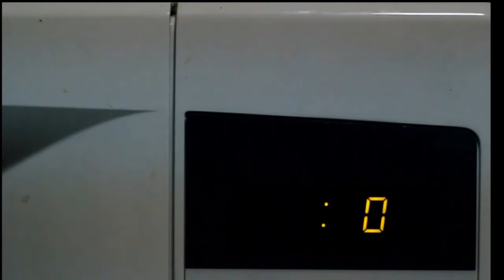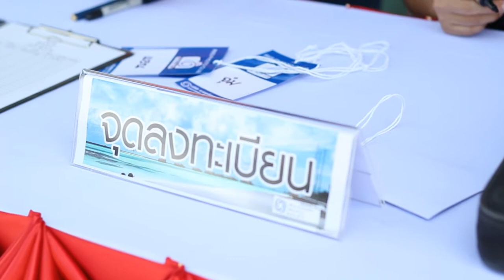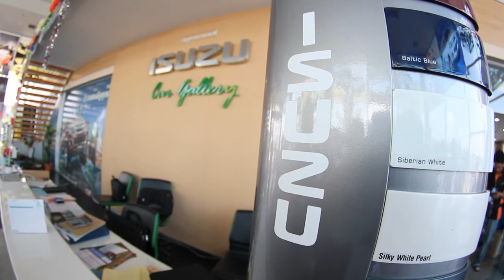Rayongimage Photo Trip --- @@ RIS ISUZU PHOTO CLUB RAYONG @@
16 DEC 2012

VDO Camera By : Sarawut Santanun (Boy)
Presentation_by : Kattiya Santanun (Por) @  Devil White